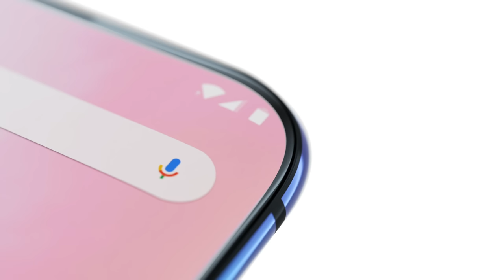OnePlus 7 Pro - Go Beyond Speed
You've never seen a screen like this before. The OnePlus 7 Pro delivers an unrivaled viewing experience, thanks to its industry-leading QHD+ Fluid AMOLED Display with 90 Hz refresh rate. With best-in-class hardware and smooth software, this is our most powerful flagship to-date.